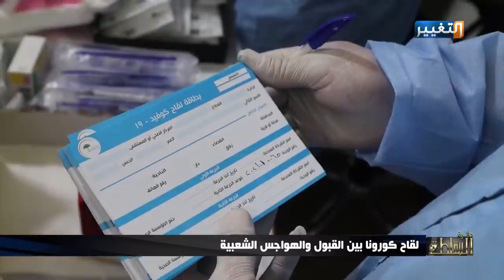لقاح كورونا بين القبول والهواجس الشعبية | دائرة السلطة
برنامج دائرة السلطة تقديم: وجدان العاني

ضيوف الحلقة:
د. تميم امجد توفيق - استشاري طب الحالات الباطنية الطارئة مستشفى برادفورد الملكي شمال
د. ربى فلاح - عضو الفريق الاعلامي الطبي الساند لـ

مشاهدينا الكرام يمكنكم المشاركة في البرنامج عبر الاتصال على أرقام الهواتف التالية:
من العراق:
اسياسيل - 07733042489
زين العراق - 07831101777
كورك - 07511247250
من الاردن: